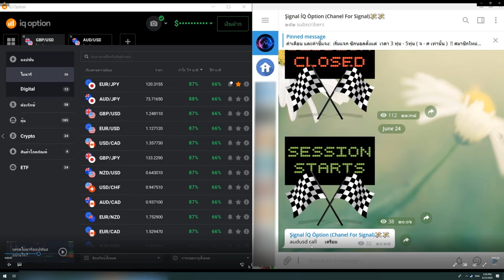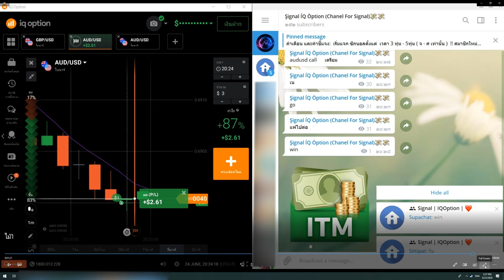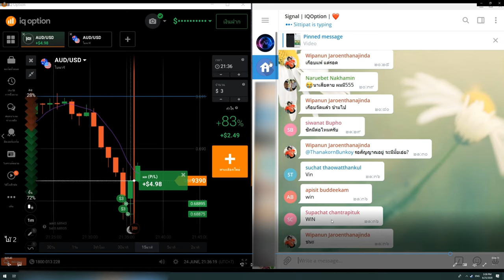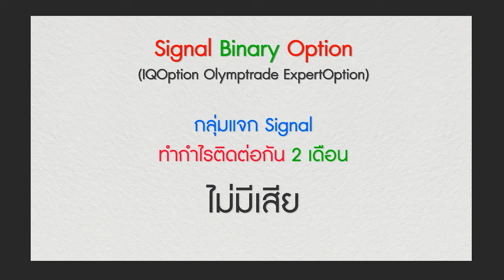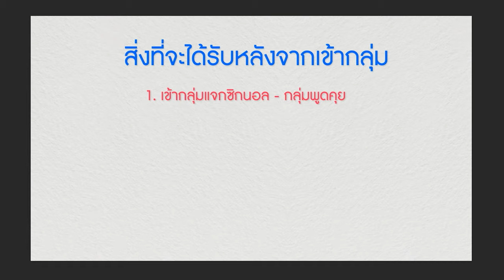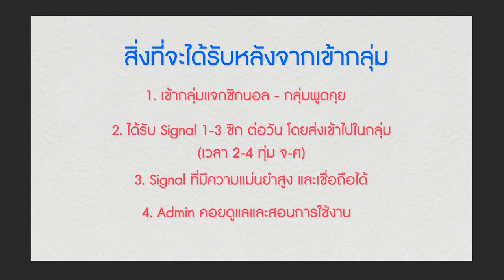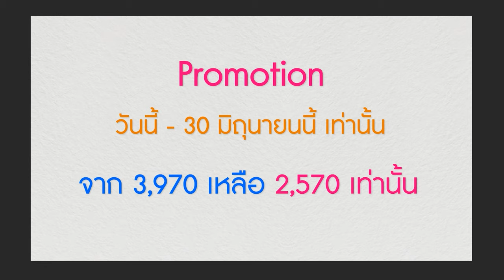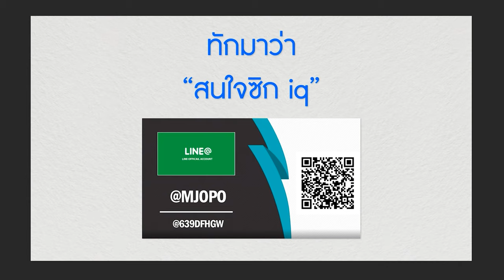Olymptrade - IQoption กลุ่มซิก 90% Winning strategy - Binary Option Strategy- olymptrade 2020